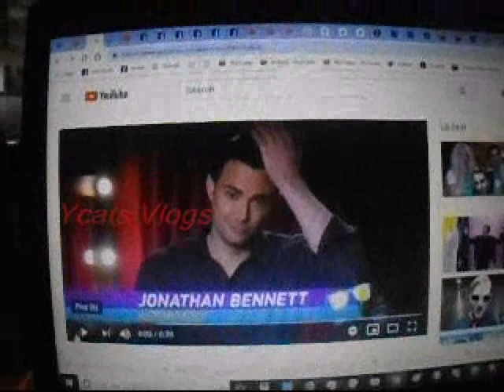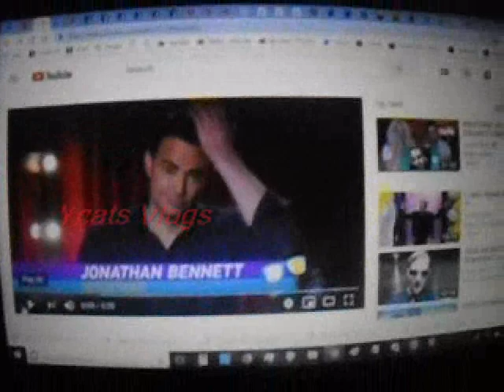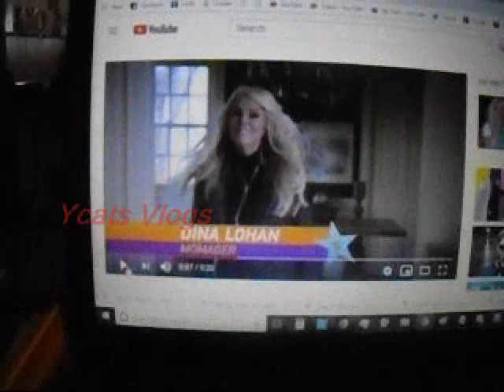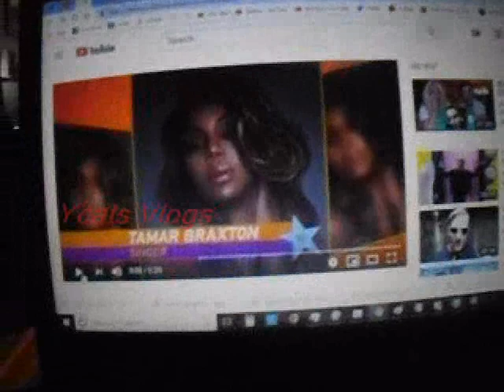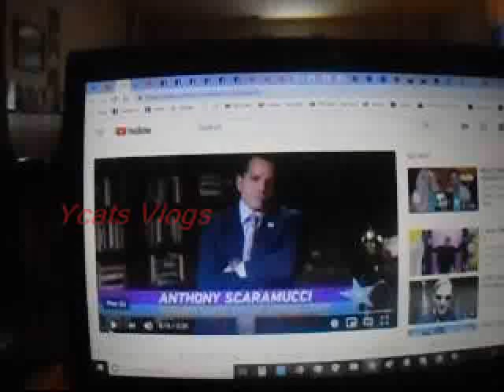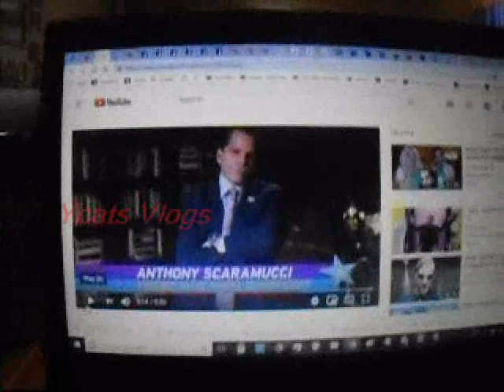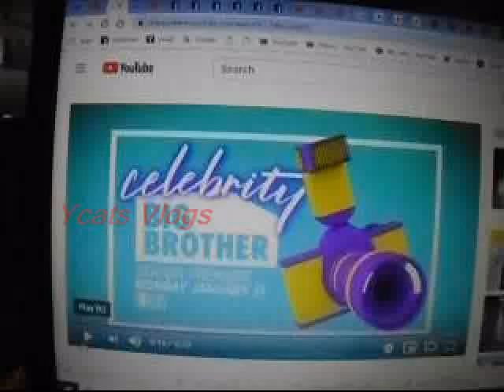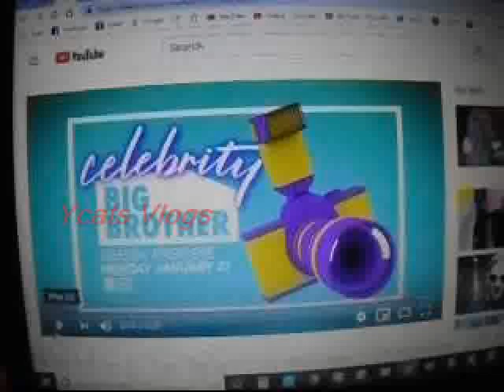Celebrity Big Brother 2 - House Guests are.... 2019